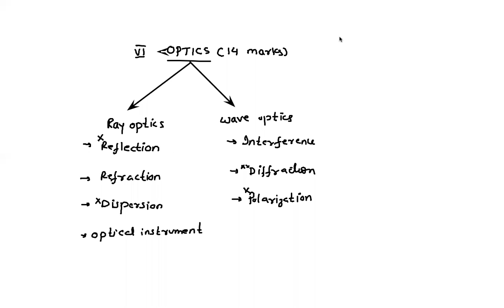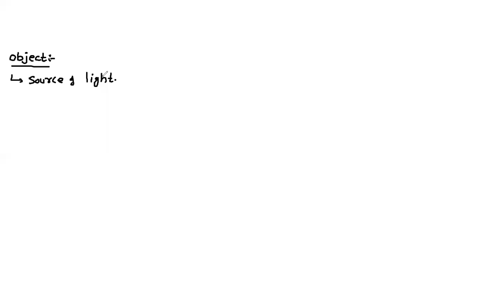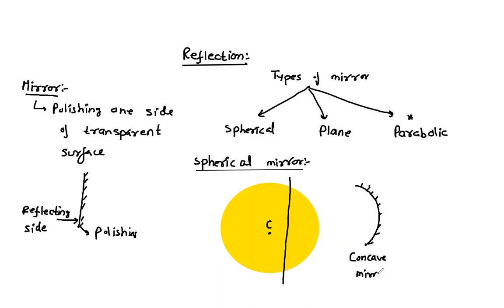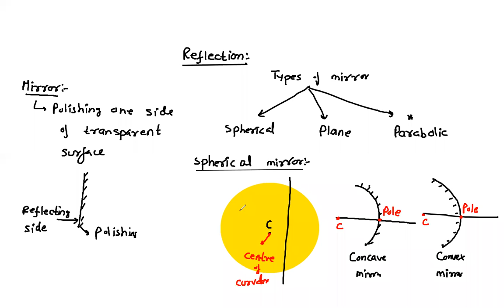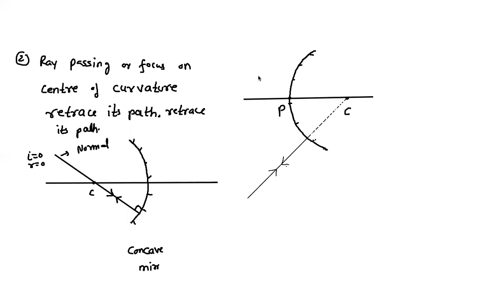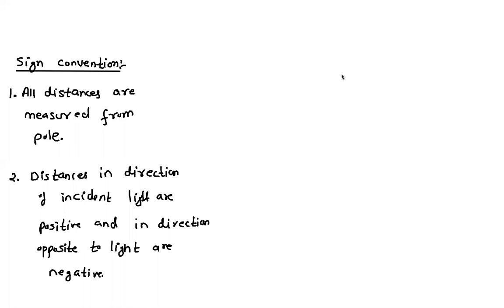Learnivio | Reflection | Ray Optics | Lect 1 | Batch 2 | Physics | 17-10-2020 | By Azam Sir